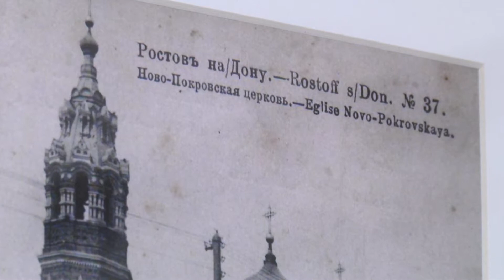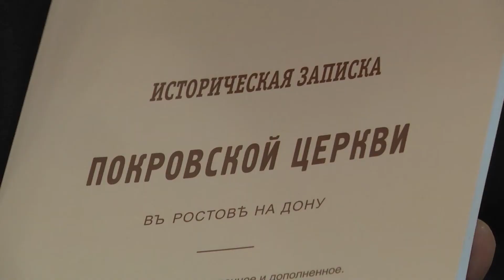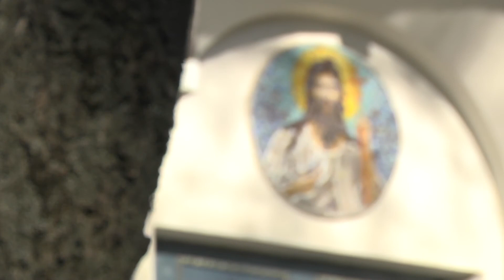Вечные Истины: история Старо-Покровского храма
Сегодня разговор пойдет об истории Старо-Покровского храма. Когда протоиерей Даниил Азизов  был назначен настоятелем строящегося храма, он решил, что было бы правильно найти священников, которые когда-то здесь служили.

Протоиерей Лазарь  Крещановский служил в этом храме 34 года. Он обладал большим авторитетом среди церковных людей, среди общественности. Был выдвинут в Городскую Думу и долгие годы представлял  там интересы церковного сообщества.

Этот человек еще известен тем, что был краеведом и историком. Его перу принадлежат очень многие произведения как церковные, так и исторические. Книгу  Лазаря Крещановского , которая  называется "Историческая записка Покровской церкви" , удалось издать в наши дни.